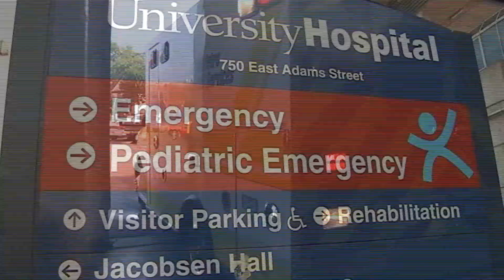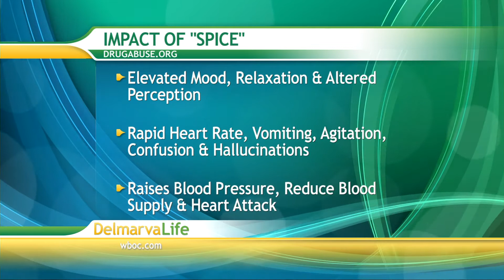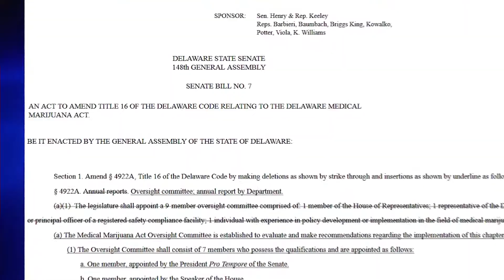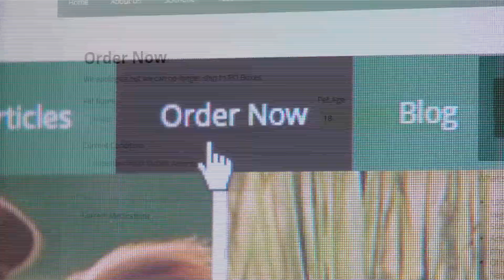Synthetic Drugs - April 30, 2015